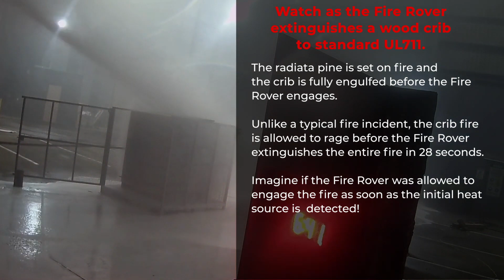The Fire Rover Is Officially Available In Australia & New Zealand!